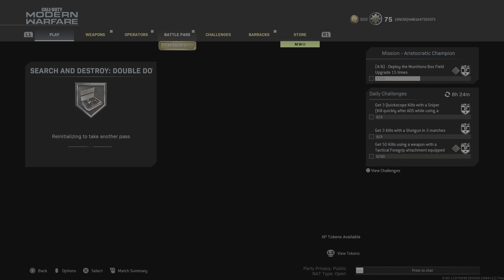Call of Duty: Modern Warfare_20220802183519